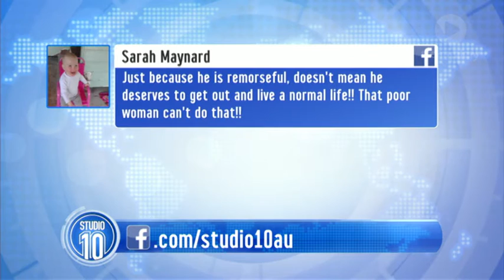Children Behind Bars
Bronson Blessington was declared an "animal", never to be released for his role in the 1988 abduction, rape and murder of Janine Balding in Sydney.

He was 14 when he committed the crime and after 28 years in prison, he is showing signs of deep remorse and rehabilitation...

So should he still be behind bars?3